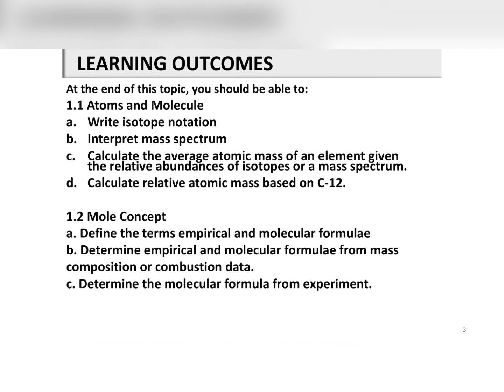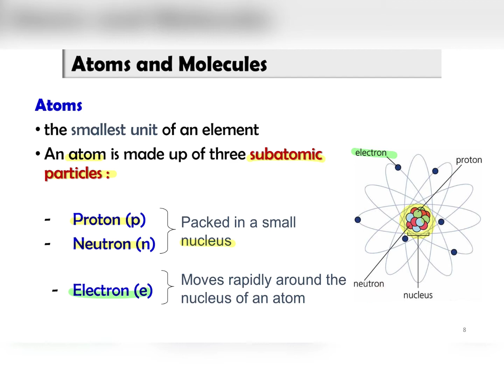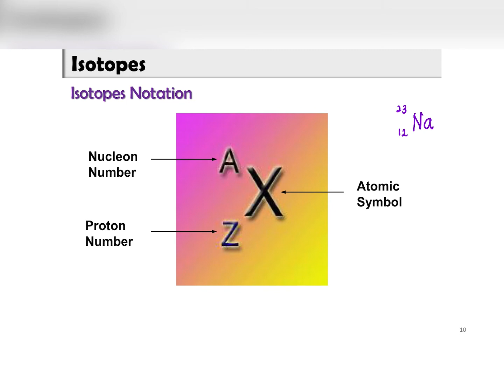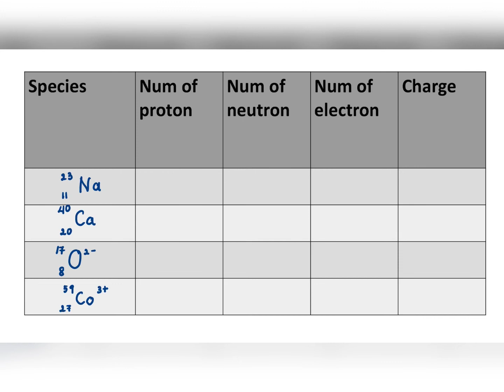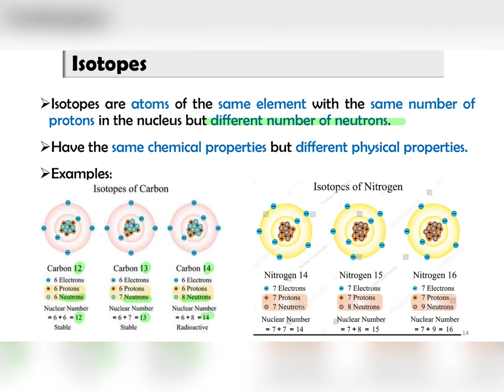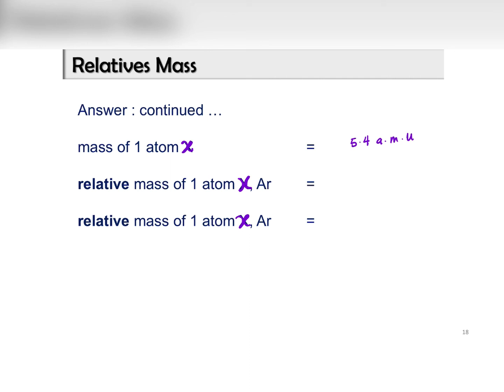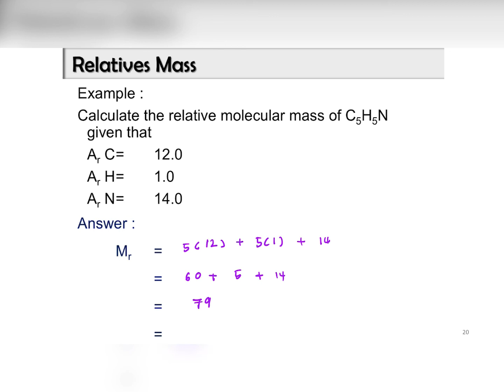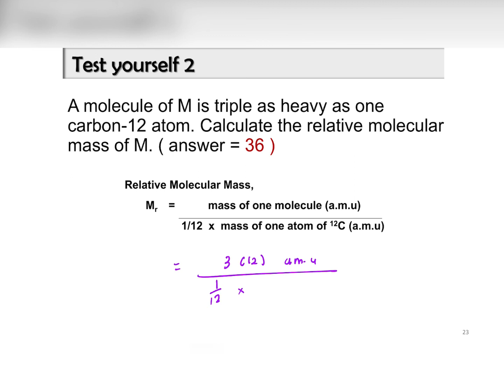SK015 Chapter 1 Matter 1.1 Part 1/2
SK015 Chapter 1 Matter
1.1 Atoms and Molecules Part 1